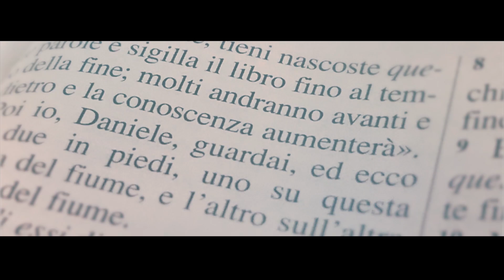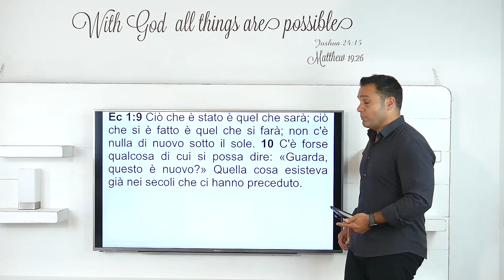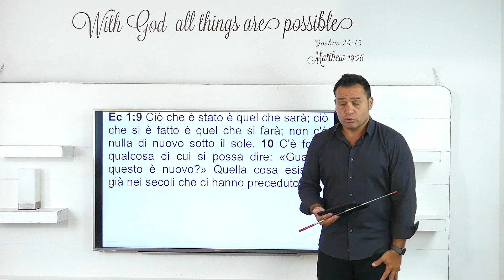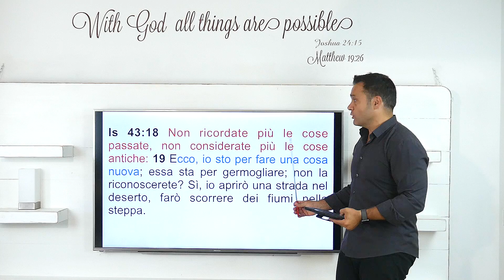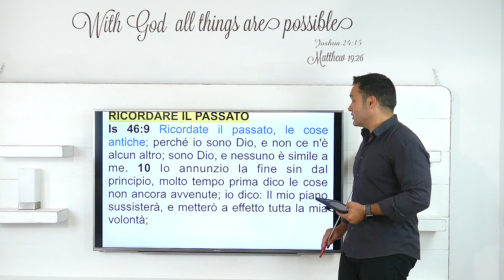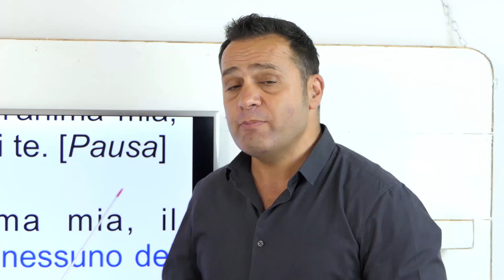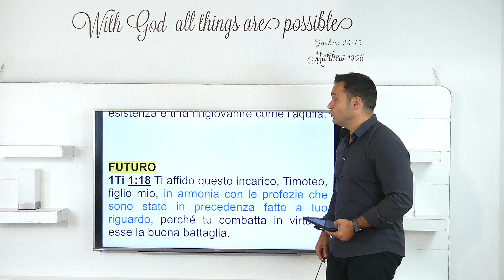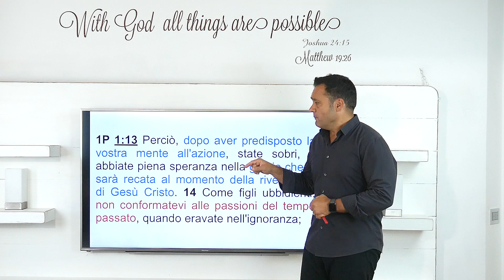passato presente e futuro